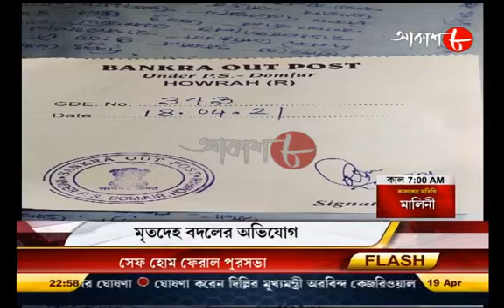মৃতদেহ বদলের অভিযোগ | 10.30pm Aakash Barta Live | Date 19/04/21 | Bengali Popular News | Aakash Aath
ননস্টপ আকাশবার্তা, @ 10.30PM Daily.
Segment-02

# Video Name : Aakash Barta 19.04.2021 @ 10.30 PM.

# Language : Bengali

# Label : Aakash Aath